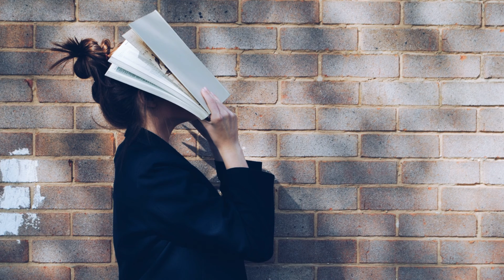Trance Sleep: Native Drumming Beats For Deeper Meditations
Hi there, I wanted to share some Native Drumming Beats that will help you enhance your meditation experience. It is an intense track that will allow you to sleep deeply and reach a higher sense of calm through meditation.

Surprise Book Recommendation